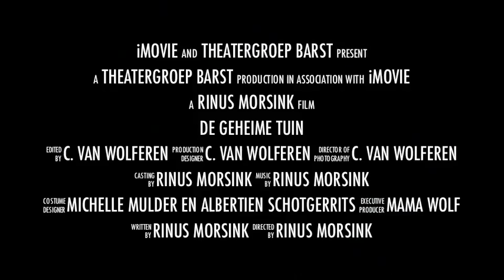Trailer Geheime tuin door Theatergroep Barst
Optreden op 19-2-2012 in De Kappen, Haaksbergen